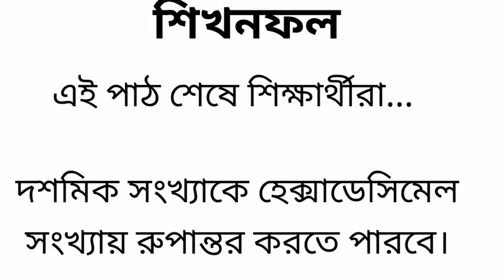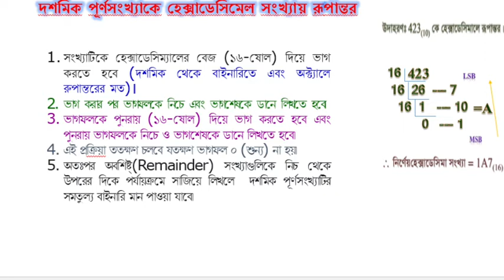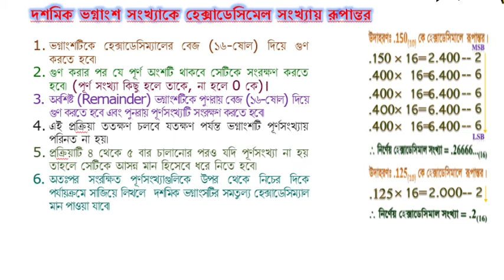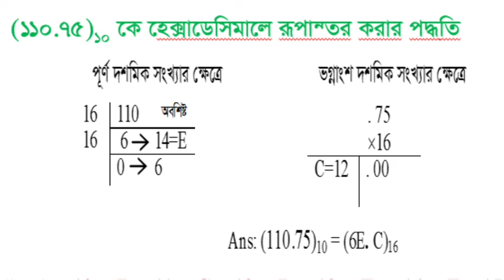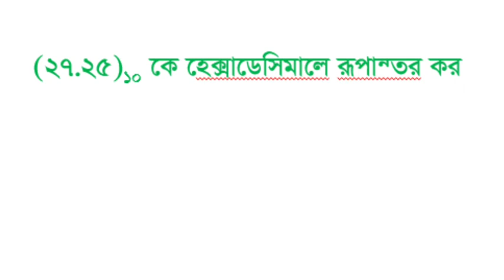ICT Class 6